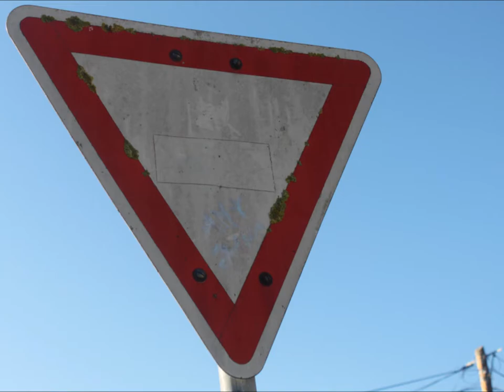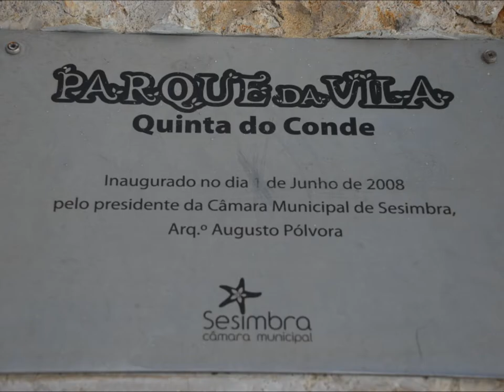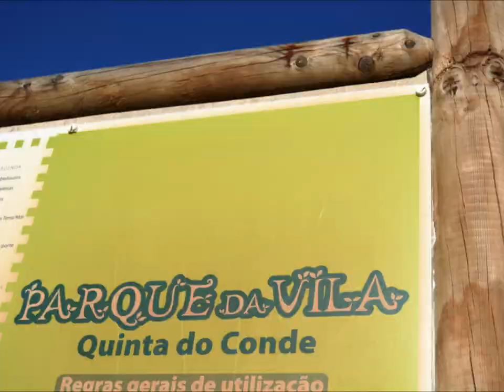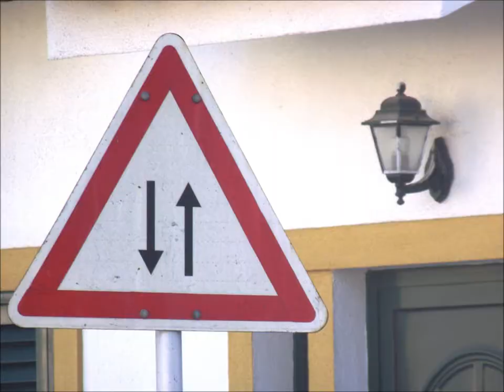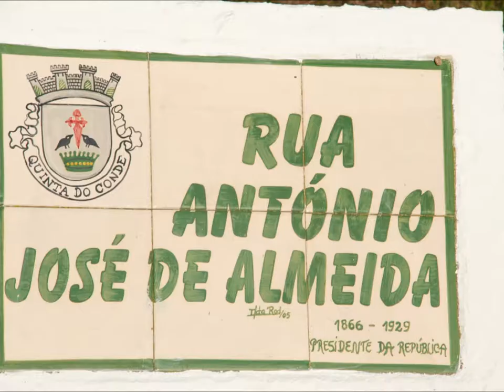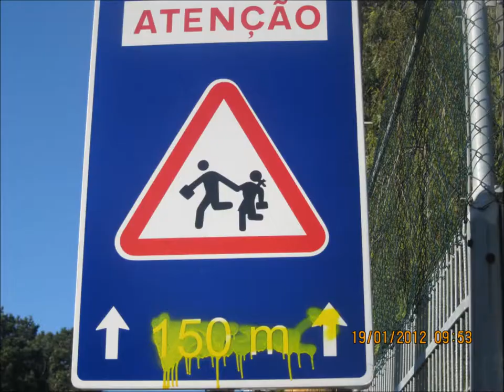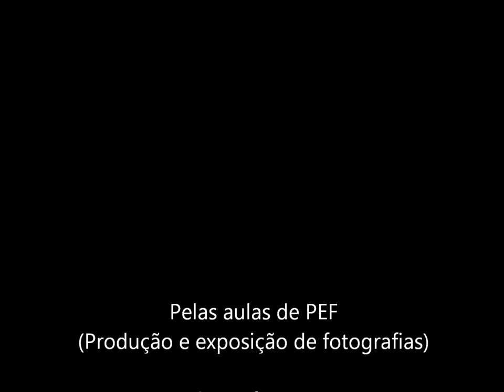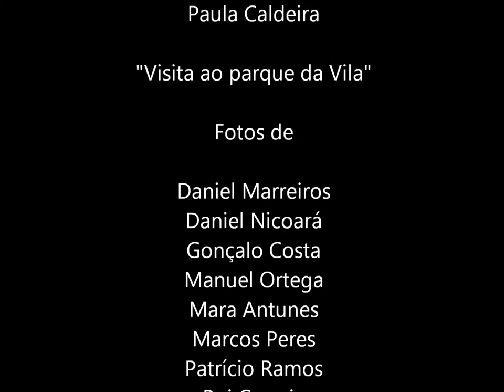Visita ao parque da Vila - Aula de PEF Foto 1 - 2012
Fotos dos alunos do Curso Operador de Fotografia de 1º ano (2011/2012) numa visita ao Parque da Vila da Quinta do Conde durante uma aula de PEF (Produção e Exposição de Fotografia) da Professora Paula Caldeira no 2º período.